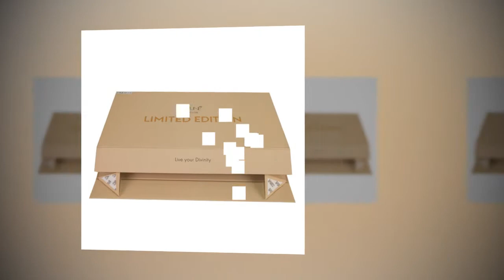Folding magnetic lid packaging box with logo custom wholesale high quality gift box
HC PACKAGING VIETNAM CO., LTD
Address: O 9B, Lot CN15, Street 4, Song Than 3 Industrial Park, Phu Tan Ward, Thu Dau Mot City, Binh Duong, Vietnam